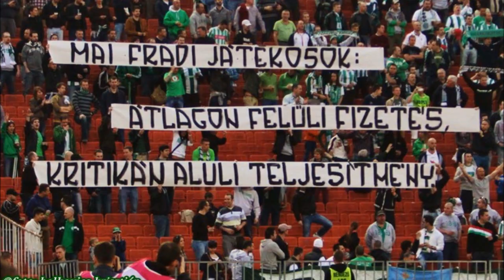FERENCVÁROS A TÁBOR, 2013 - 2014 KÉPEKBEN 30 BAJNOKI ÉS 2 KUPAMECCS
FERENCVÁROS TÁBOR 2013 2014 KÉPEKBEN 30 BAJNOKI ÉS 2 KUPAMECCS